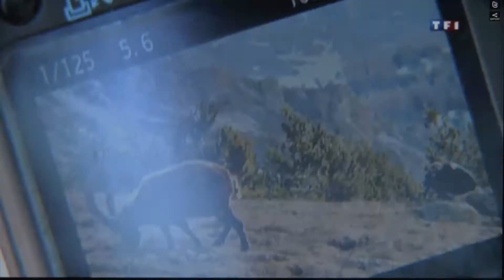Safaris Photo Nature Montagne avec Fred Malguy en Briançonnais Parc des Ecrins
avec Fred Malguy Guide-Photographe Montagnard Pro vous accompagne en Balade, Safari ou en Trek sur les plus beaux sites du Briançonnais dans les Alpes du Sud, "le pays du soleil, de la lumière et du ciel bleu ..."

Partager le temps d'un week-end, d'une semaine ou plus, en petit groupe, notre passion pour l'image et les grands espaces ...
Apprendre comment utiliser son appareil photo numérique, capter la lumière, les trucs et astuces pour améliorer sa compréhension de l'image, sa technique ... Affûter son oeil.

Des séjours exclusifs et inédits pour découvrir, observer, approcher et photographier les trésors naturels et culturels qui nous entourent.

Le Briançonnais possède la magie d'un environnement préservé et étonne par sa beauté naturelle et sauvage.
Venez réaliser les images dont vous rêvez tout en visitant des sites exceptionnels...

Pourquoi partir en avion à l'autre bout du monde alors que nous avons la chance chez nous d'avoir des paysages et un patrimoine exceptionnels !